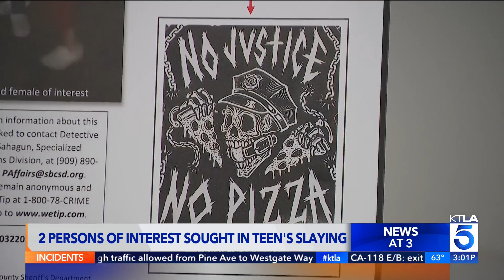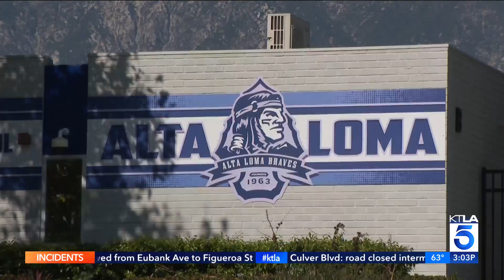Reward offered for info in teen's slaying at Halloween party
A $10,000 reward is being offered for information about a teen's slaying at a Halloween party. Shelby Nelson reports for the KTLA 5 News at 3 on Dec. 14, 2022.